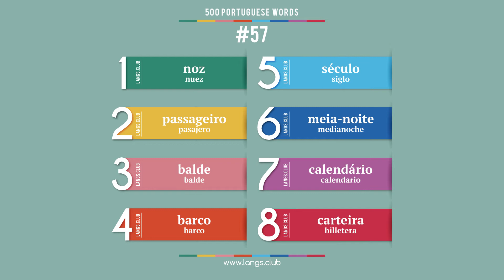#57 - Aprender PORTUGUÉS. 500 palabras básicas del idioma portugués.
Portugués Brasileño

1  noz  nuez
2  passageiro  pasajero
3  balde  balde
4  barco  barco
5  século  siglo
6  meia-noite  medianoche
7  calendário  calendario
8  carteira  billetera

Portugués para principiantes.
Aprender portugués para españoles.
Estudiamos el portugués de forma independiente.
Comience a aprender portugués ya desde hoy en día.
Idioma portugués en línea.
Las tarjetas con palabras en portugués.
Portugués individualmente.
Portugués gratuito.